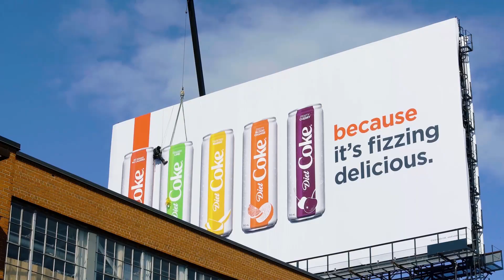Branded Cities presents Gardiner Expressway, The Gateway to Toronto's Downtown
Our presence at the Gardiner Expressway enables brands to reach millions of commuters who utilize one of the busiest highways in the world in their everyday commute. With digital and static options available, and lots of creative possibilities through our line-up of ACTIVATE capabilities, Gardiner Expressway is the perfect venue for your next campaign!